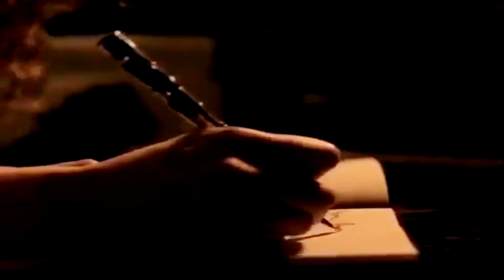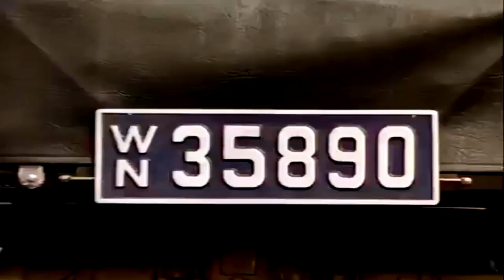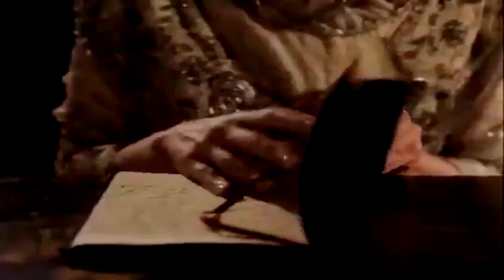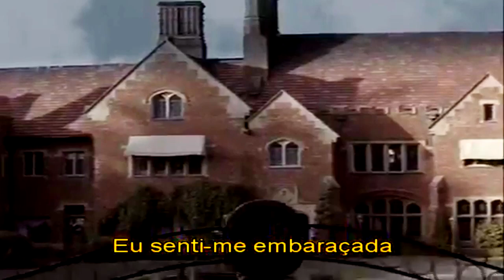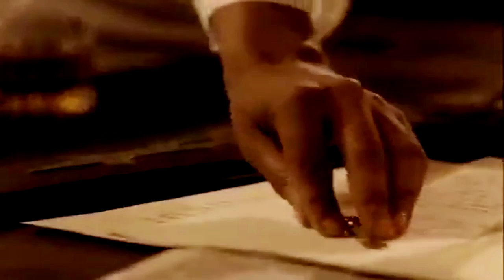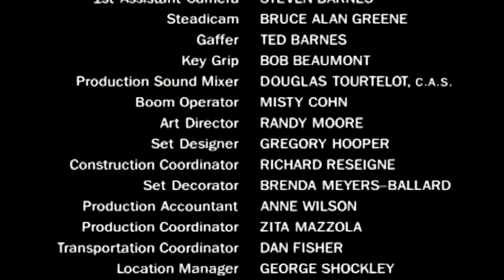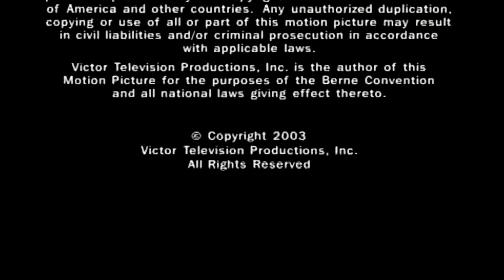O Diário de Ellen Rimbauer (2003), filme completo em HD e legendado em português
Baseado na obra de Stephen King. Seattle, início do século XX. Ellen Rimbauer (Lisa Brenner) recebeu de presente de casamento de seu marido, o magnata do petróleo John P. Rimbauer (Steven Brand), uma majestosa mansão, Rose Red. Após o casamento, Ellen descobre que John sentia-se fortemente atraído por "jogos sexuais", que ela se habituou em participar. Em pouco tempo ela constata que não era a única mulher na vida de John. Ellen passa a temê-lo ao saber do misterioso sumiço de algumas pessoas bem próximas a ele. Também há alguns acontecimentos inexplicados na Rose Red, que podem ter conexão com as pessoas desaparecidas.